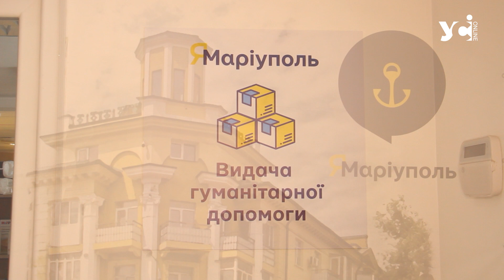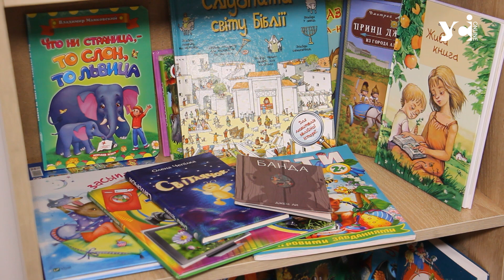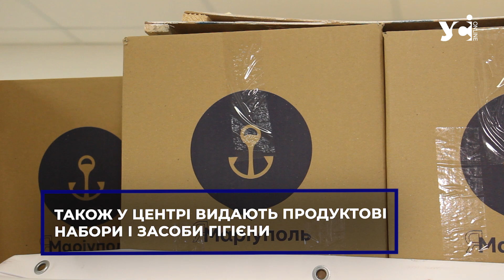Як зараз працює центр «ЯМаріуполь — Одеса»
У Центрі «ЯМаріуполь — Одеса» вперше пройшов масштабний захід-зустріч для волонтерів.

У центрі з 10:00 до 14:00 працює міні-садочок для дітей, зараз деякі з них готуються до вступу у школи, а після 14:00 тут проводять майстер-класи для підлітків.

Зазначимо, на першому поверсі є бомбосховище, куди у разі повітряної тривоги забирають дітей.

Як працює термінал дивіться у нашому відео.